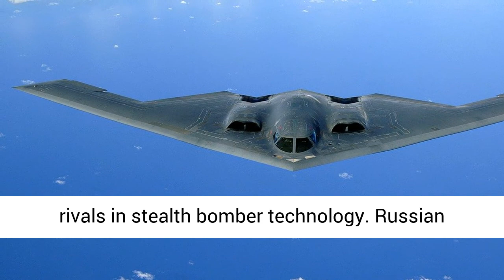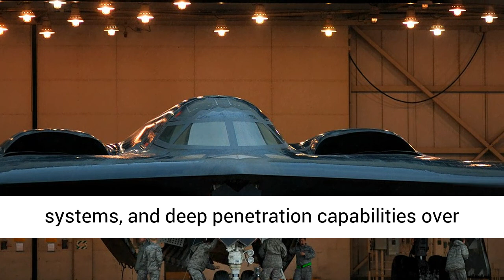Russia’s New [Stealth Bomber] PAK-DA Is on its way to Service Status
PAK-DA: Russia’s New Stealth Bomber Is Coming soon
As of the time of writing, Russian defense commentary has suggested an operational range of around 12,000 km, a maximum payload of 25-30 tons, and subsonic speed. But will it ever be built?

by Mark Episkopos
Russia’s aircraft industry is forging ahead with the construction of its next-generation PAK DA, in a bid to lead its NATO rivals in stealth bomber technology.

Russian Defense Minister Aleksei Krivoruchko told defense outlet Krasnaia Zvezda late last year that the PAK DA had entered the research and development stage.

Earlier this summer, a defense industry insider source told Russian news outlet TASS that PAK DA’s design has been finalized: “the production of airframe elements will be handled by one of the United Aircraft Corporation (UAC)’s plants; development of working design documentation is complete, material shipping has commenced.”

The UAC is now in the process of constructing what seems to be the first PAK DA prototype. Component sourcing and pre-fabrication of smaller parts should be completed by 2021, according to TASS’ source. Recent reporting notes that significant progress has been made in constructing the cockpit.

Prototype Coming?:

It was revealed earlier that the Gorbunov Kazan Aviation Plant is preparing a test field for the upcoming prototype. The PAK DA will be launched in the same manufacturing plants as the Tu-160M2. According to a 2017 press conference by Defense Minister Yuri Borisov, the PAK DA is tentatively scheduled to hold its first flight in 2025 to 2026, with serial production planned from 2028 to 2029.
As is frequently the case with major military hardware projects, the UAC may very well opt to adjust this timeline depending on the unique challenges encountered during the prototype production phase. Sergei Kobylash, Commander of Russian Long-Range Aviation, noted that the Russian Air Force also has plans to acquire an unmanned strategic bomber by 2040, but it is unclear if that bomber will be based on the PAK DA’s design.

Whereas the bulk of Russia’s post-soviet aircraft modernization program generally seeks to iterate on tried-and-tested Soviet designs with weapons and avionics updates, Russia’s defense establishment has made it clear that the PAK DA is being built from an entirely new design.

The PAK DA’s specifications are shrouded in mystery, and liable to change as it enters serial production. As of the time of writing, Russian defense commentary has suggested an operational range of around 12,000 km, maximum payload of 25-30 tons, and subsonic speed. Russia’s Aerospace’s Forces (VKS) commander Viktor Bondarev offered key clarifying insight into the PAK DA’s design concept in a 2017 press conference: “It is impossible to build a missile-carrying bomber invisible to radars and supersonic at the same time. This is why focus is placed on stealth capabilities. The PAK-DA will carry AI-guided missiles with a range of up to 7,000 km. Such a missile can analyze the aerial and radio-radar situation and determine its direction, altitude and speed. We’re already working on such missiles.”

As a strategic bomber, the PAK DA will prioritize payload capacity, sophisticated weapons targeting/delivery systems, and deep penetration capabilities over raw speed and maneuverability. Little concrete information has emerged on the PAK DA’s new  “AI-guided missiles,” which reportedly have a range of up to 7,000 km and can switch targets mid-flight while also adjusting their flight path to circumvent radars.

The PAK DA is billed as a direct replacement to the 1950’s Soviet Tu-95 intercontinental missile platform, though it remains to be seen how it compares to Russia’s upcoming modernized Tu-160M2 and Tu-22M3M strategic bombers.